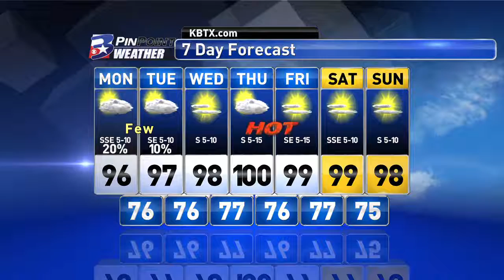Monday Midday PinPoint Weather Update 7/18/16